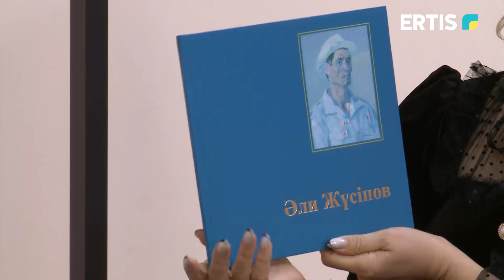1 Студия. О прекрасном и вечном